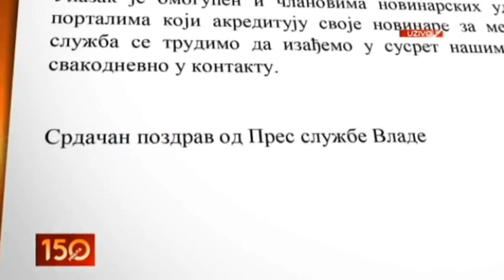2303 NATAŠA JEREMIĆ FOLLOWUP